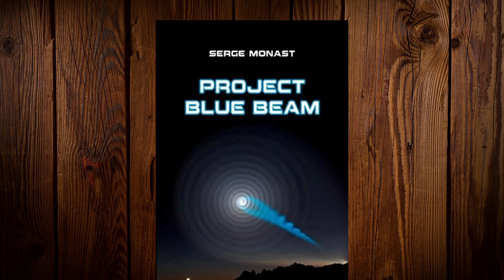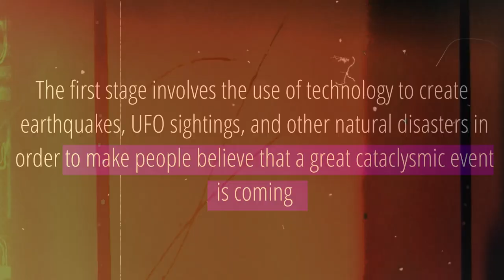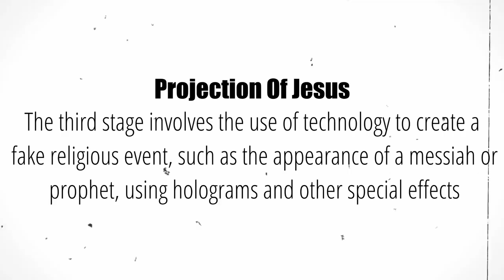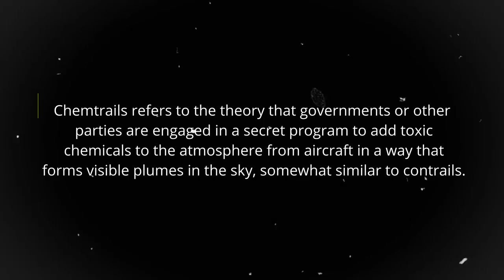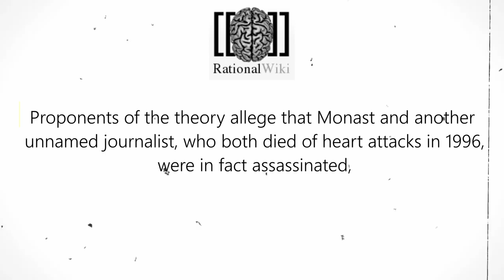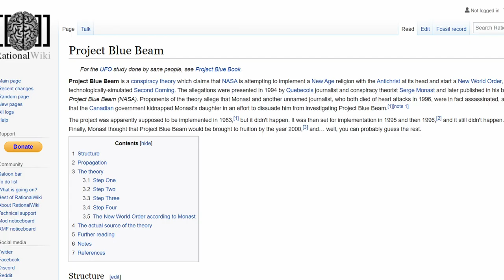Conspiracy Theory Of "Project Blue Beam" Explained | क्या सभी Religion ख़त्म होने वाले हैं ? | Hindi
In This Video We Will Discuss about The Conspiracy Theory Of Project Blue Beam.
Is Really NASA and USA trying To End All Religion?
Chapters:
00:00 Intro
00:46 Project Blue Beam Secret Project
01:45 Fake Alien Invasion
02:45 Holographic Jesus Christ
04:56 Advance Technology To Brain wash
06:10 Implementation Of New World Order

Zem Tv
Alien Invasion
Alien
Religion
Conspiracy Theory hindi
space conspiracy theory
conspiracy theory podcast
Mystery
Story
Dhruv Rathee
Khan Sir Patna
NASA
Documentary
Fact Desi
indian youtuber
Conspiracy Theory
mysterious facts
Facts in hindi about history
Gaurav
mystica land
Real Story
USA
Documentary
Unsolved Mystery
hidden secrets
Discovered
Discovery